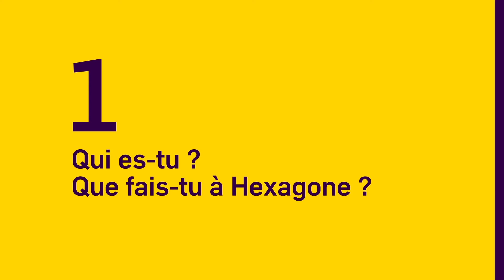École Hexagone : nos étudiants témoignent !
Boutheina et William, en 4ème année à Versailles, répondent à quelques questions rapides sur ce qu'ils aiment à l'École Hexagone. De quoi vous donner un petit aperçu de ce que vous vivrez avec nous !

Qui sommes-nous ?
L’École Hexagone est un établissement supérieur privé qui forme en 5 ans aux métiers de l’ingénierie informatique. Pour Hexagone, l’informatique est plus qu’une accumulation de langages, c’est une science avec sa part d’humanité. C’est pourquoi nous proposons aux étudiants un cursus dans lequel ils sont confrontés à la réalité de l’entreprise et à l’appréhension du travail collectif, afin de leurs donner la capacité de collaborer avec des interlocuteurs du monde entier.
Aujourd’hui l’École Hexagone est implantée à📍Clermont-Ferrand, Grenoble, Versailles 🇫🇷 & Riyadh 🇸🇦. Mais de nombreuses surprises arrivent !
Rejoignez la communauté de l’École Hexagone et restez informé sur nos nouvelles vidéos et nos projets :